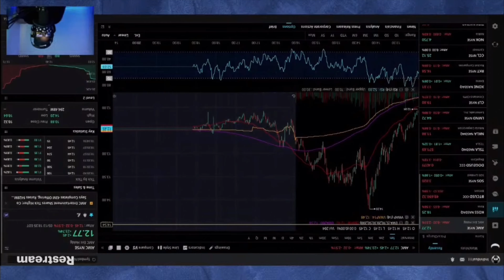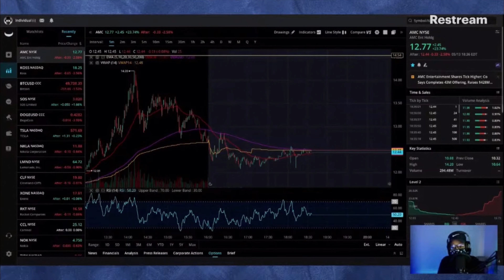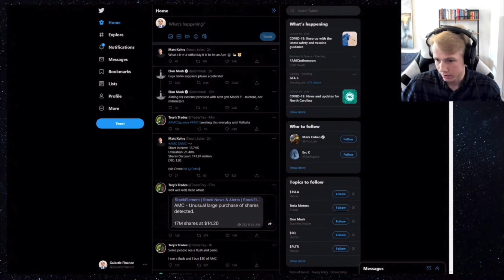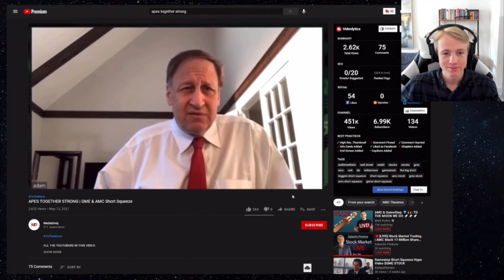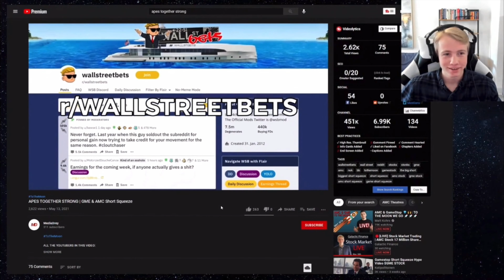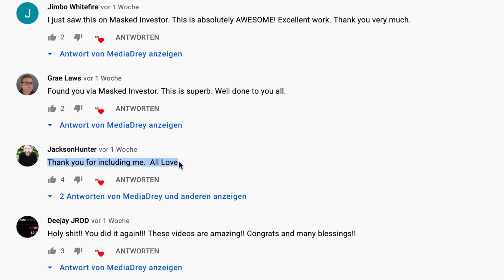The Masked Investor & Galactic Finance REACTION to "APES TOGETHER STRONG | GME & AMC Short Squeeze"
Thank you for the kind words :D

Location: Planet Earth
Editsoftware: iMovie & Videoleap
Music: The Tendieman - r/wallstreetbets A Wellerman Sea Shanty (Antarres Bootleg)